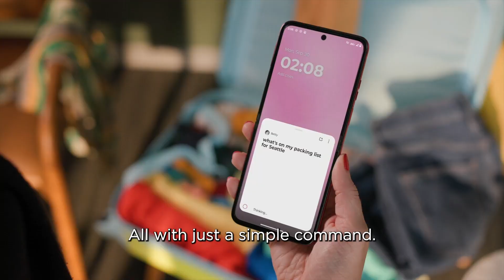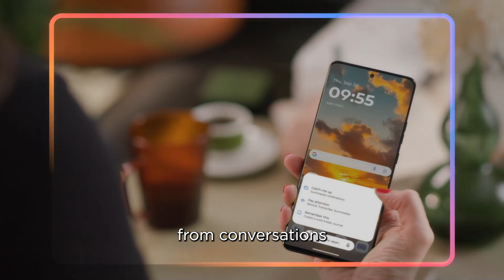Simplify your life with moto ai - LenovoTechWorld 2024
At LenovoTechWorld 2024 we presented our proof of concept Large Action Model technology that understands your environment and handles complex tasks on your behalf. The result is a contextually aware personal assistant.
We also announced new moto ai features like Catch me up, Remember This, and Pay Attention which which are now in beta testing on select devices.